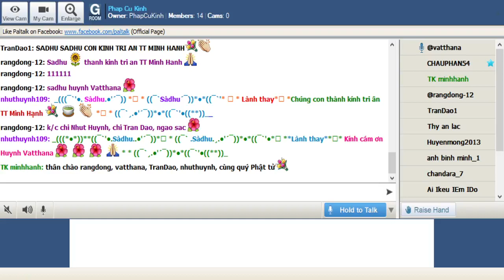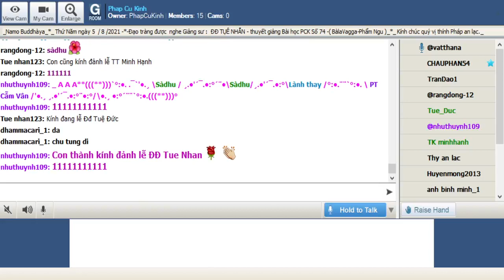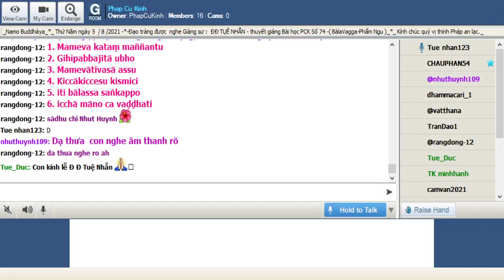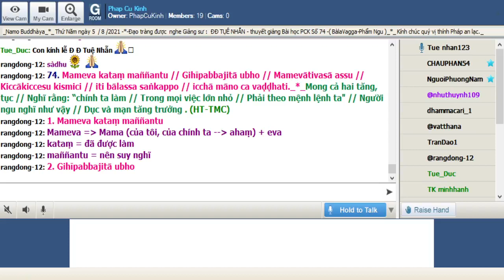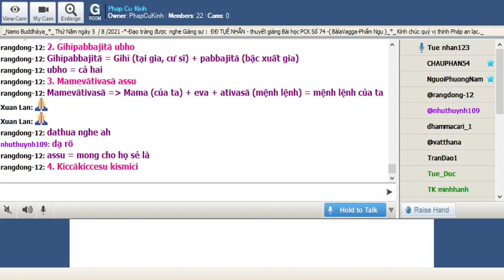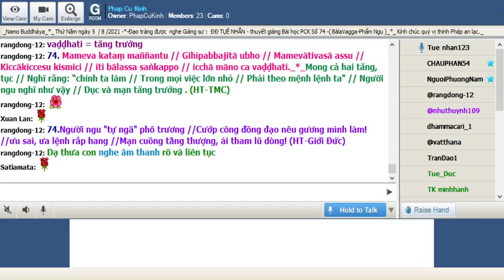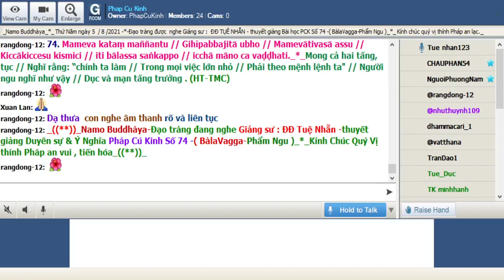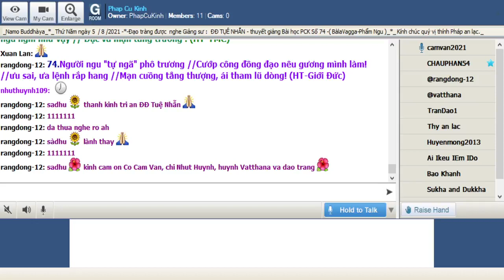05-08-2021 Room Phap Cu Kinh Thứ Năm.ĐĐ Tuệ Nhẫn giảng Pháp Cú Kinh Số 074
Phap Cu Kinh Thứ Nămi Aug 05-2021.ĐĐ Tuệ Nhẫn giảng từ vựng, ý nghĩa & duyên sự Pháp Cú Kinh Số 074---*---Đức Thế Tôn khi Ngài an ngự tại Jetavana (Kỳ Viên ) , đề cập đến : Đại Đức Sudhamma (Thiện Pháp) và một cận sự nam; Chuyện ấy phát khởi từ thành Macchikàsanda, về sau chấm dứt tại thành Sàvatthì._Ngài thuyết lên kệ ngôn này._*_ ( Bàlavagga-Phẩm Ngu Nhơn). _((**))_

*074. Mameva kataṃ maññantu // Gihīpabbajitā ubho // Mamevātivasā assu // Kiccākiccesu kismici // iti bālassa saṅkappo // icchā māno ca vaḍḍhati._*_

*074. Mong cả hai tăng, tục // Nghĩ rằng: “chính ta làm // Trong mọi việc lớn nhỏ // Phải theo mệnh lệnh ta" // Người ngu nghĩ như vậy // Dục và mạn tăng trưởng . (HT-TMC)

*074.Người ngu "tự ngã" phô trương //Cướp công đồng đạo nêu gương mình làm! //ưu sai, ưa lệnh rắp hang //Mạn cuồng tång thượng, ái tham lũ dòng! (HT-Giới Ðức)

1. Mameva kataṃ maññantu
Mameva = Mama (của tôi, của chính ta -- ahaṃ) + eva
kataṃ = đã được làm
maññantu = nên suy nghĩ

2. Gihīpabbajitā ubho
Gihīpabbajitā = Gihī (tại gia, cư sĩ) + pabbajitā (bậc xuất gia)
ubho = cả hai

3. Mamevātivasā assu
Mamevātivasā = Mama (của ta) + eva + ativasā (mệnh lệnh) = mệnh lệnh của ta
assu = mong cho họ sẻ là

4. Kiccākiccesu kismici
Kiccākiccesu = trong mọi việc lớn, nhỏ
kismici = bất cứ việc gì

5. iti bālassa saṅkappo
iti = thật vậy
bālassa = kẻ ngu
saṅkappo = suy nghĩ

6. icchā māno ca vaḍḍhati
icchā = tham muốn
māno = ngã mạn
ca = và
vaḍḍhati = tăng trưởng